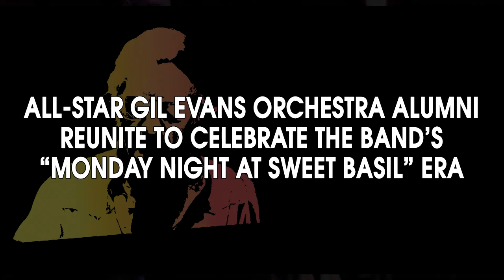MONDAY NIGHT BAND @ THE CUTTING ROOM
All-star alumni of the Gil Evans Orchestra reunite to celebrate the band's "Monday Night At Sweet Basil" era. Live at The Cutting Room New York, NY September 6, 2014
Lew Soloff - trumpet, Alex Foster - sax, John Clark - french horn, Tom Malone - trombone & bari sax, Pete Levin - piano, Dave Stryker - guitar, Mark Egan - bass, Danny Gottlieb - drums,
Beth Gottlieb - percussion